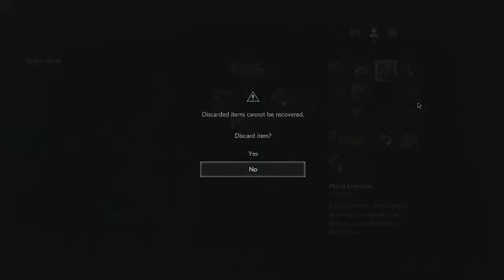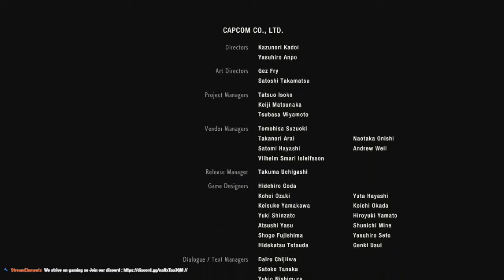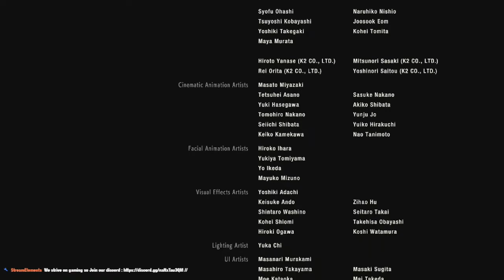I Took Down William Burkins in RESIDENT EVIL 2 REMAKE (stage 4)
I Took Down William Burkins G-4 in RESIDENT EVIL 2 REMAKE!

Get ready for an intense battle as I take on the fearsome Burkins G-4 in its final form in the Resident Evil 2 remake! In this thrilling gameplay video, I'll show you my strategy and tactics as I face off against this terrifying boss. From dodging its deadly attacks to exploiting its weaknesses, I'll share my experience fighting this formidable foe. If you're struggling to defeat Burkins G-4 or just want to see how it's done, then this video is for you! Watch until the end to see if I emerge victorious or succumb to its horror well the reaction to how challenging it was on stream took multiple tries because of the time running out!

00:00 intro
07:50 William Burkins